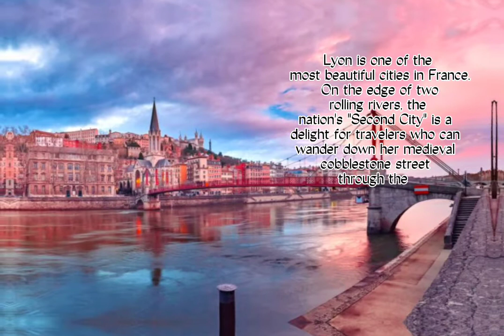France. Attractives cities.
this video includes sorely beautiful and attractive places and sceneries of the country France.